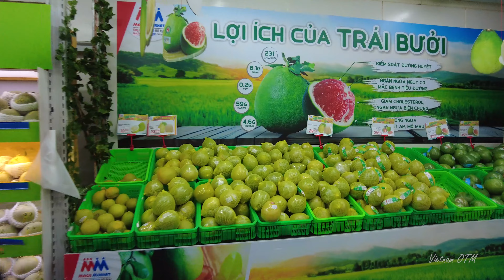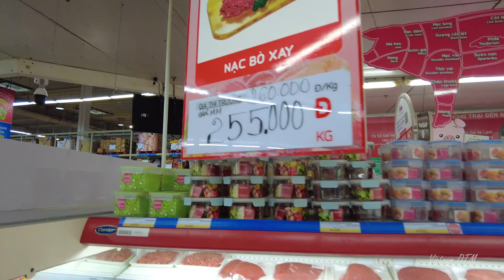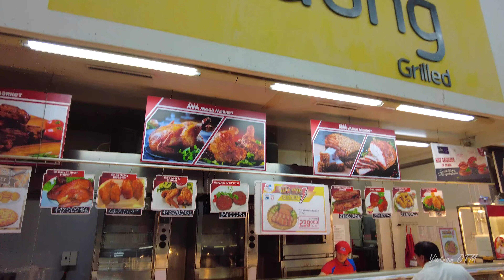Walking in MM Mega Market | The Biggest Supermarket in District 2, Ho Chi Minh City | Walking Tour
In this video, I went to MM Mega Market for a walk.

MM Mega Market is a well-known hypermarket chain in Vietnam that offers a wide range of products, including groceries, electronics, clothing, and household items.

Address: Section B, An Phu-An Khanh New Urban Area, An Phu Ward, An Phu, Ho Chi Minh City